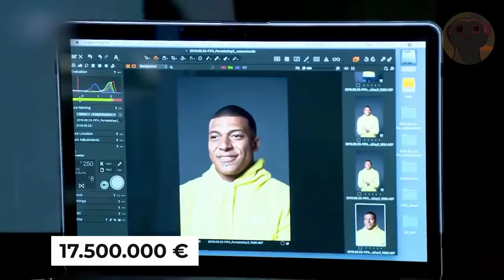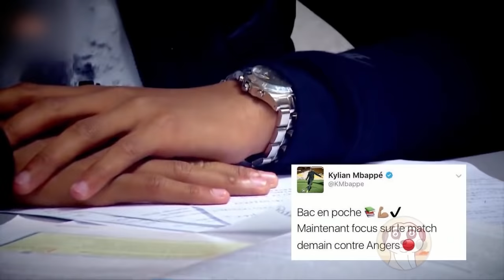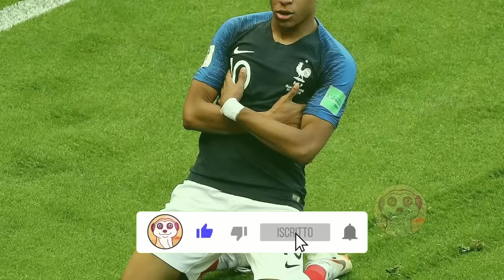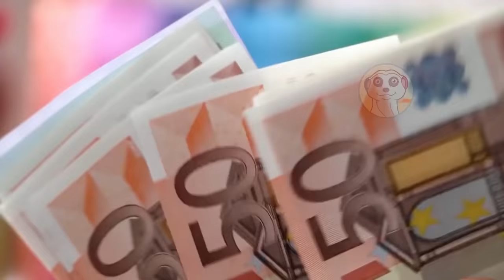ECCO COME KYLIAN MBAPPE SPENDE I SUOI SOLDI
Ha solo 20 anni ed è multimilionario. Kylian Mbappé, l’attaccante del Paris Saint Germain, è un astro nascente del calcio che vale molti soldi.